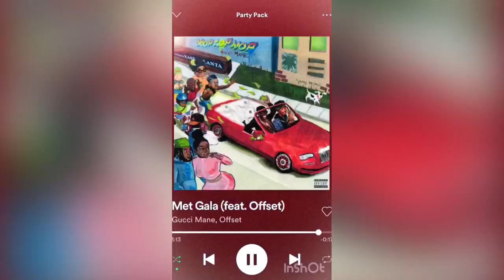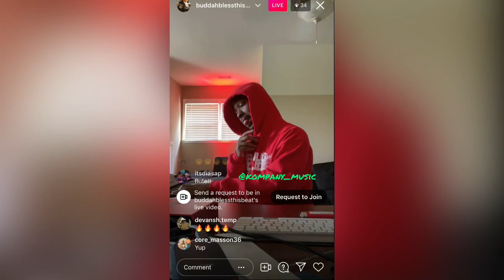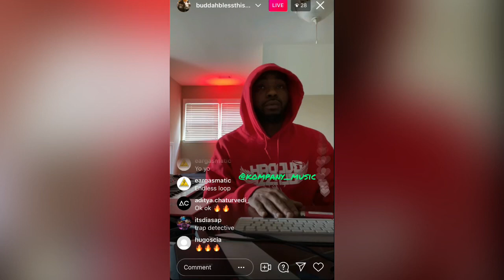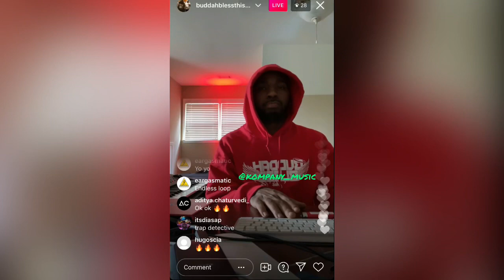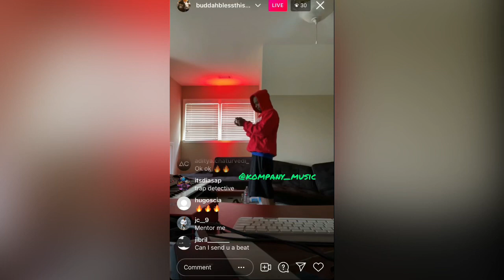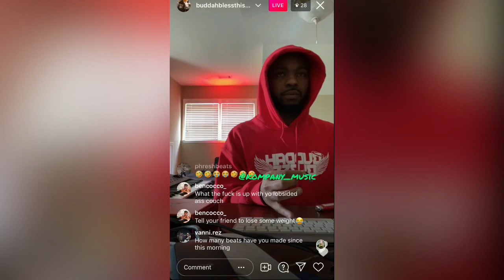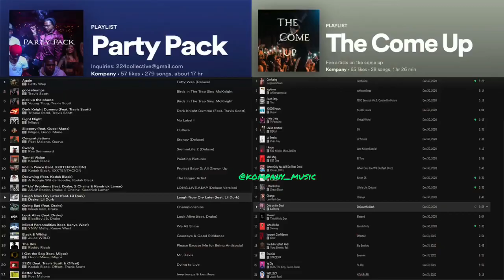Buddah Bless This Beat Goes Crazy in Studio 🚨 🚨